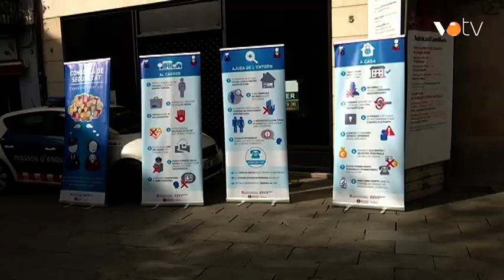VOTV - Els Mossos segueixen donant consells de seguretat a gent gran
Notícia emesa a l'Infovallès del dia 27 d'octubre del 2020.